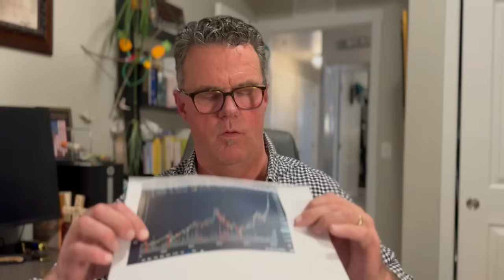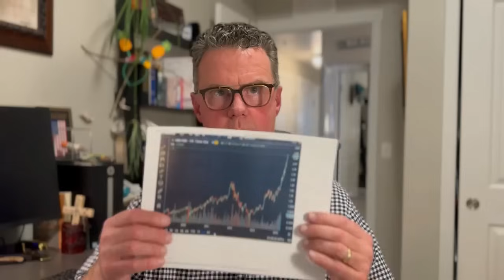Iraqi Dinar -- IQD Dinar Update -- Reality Check -- Gold -- World Bank Digital Summit -- Accelerate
Militia Man & Crew's YouTube channel is a place anyone can find awesome relevant data about the Iraq Dinar and much more. It is spirited, alive and abundant in knowledge about the Iraq dinar that includes a free active and exciting DISCORD chat room

The DISCORD chat room is a place to communicate to others where you can find Militia Man, Samson, PompeyPeter, Petra, Daytrader (RIP), Sunkissed, GIGI, others, etc., that all bring relevant daily news while Militia Man gives his analysis and views on the recent data.

 If you would like to support the crew I've included links to donate. It goes a a long way to keep the data flowing and it helps to not advertise in the message. Thank you kindly everyone it truly helps. ~ Militia Man